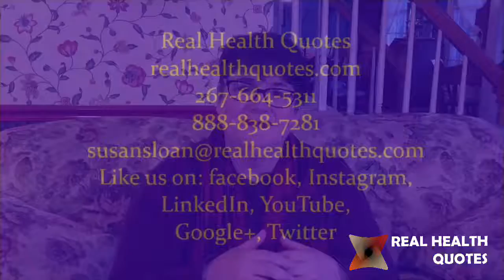Prescription Costs - How can I save money?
Susan Sloan from Real Health Quotes shares information about comparing prescription drug costs between pharmacies.  She mentions a leading consumer publication that wrote an article in its April issue showing that the big box pharmacies can actually cost considerably more for prescriptions than the local pharmacies.  This really matters if you are on Medicare or are paying a percentage of cost for a particular drug.  There are ways to save on medications and Susan shares them with you.

Susan Sloan, Broker
Real Health Quotes